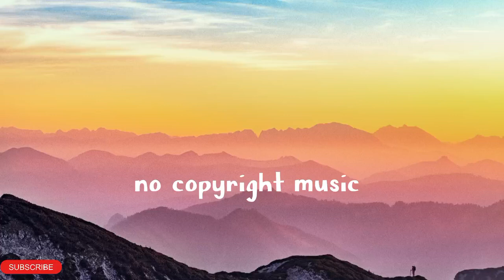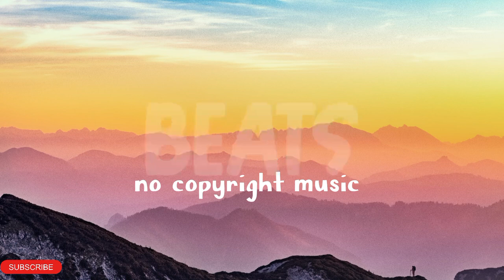Silent partner - spring in my step (no copyright music) |Music for content creators | Music for DIYs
Hello Guys hope so  you are enjoying the non copyright music.Download free and safe music for content creators (Free Music, No Copyright Music, Royalty-free Music, and Creative Commons)